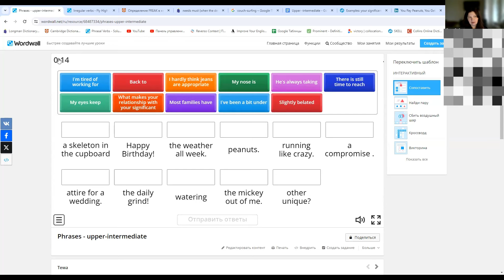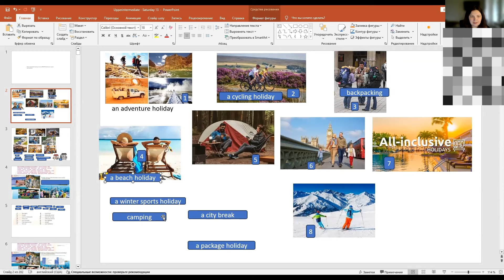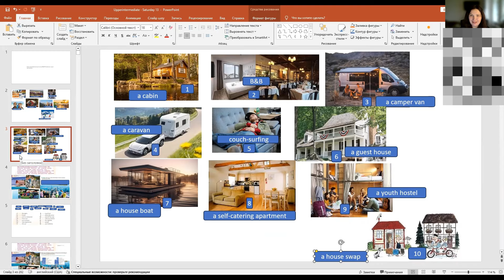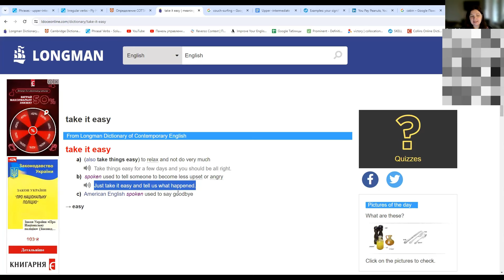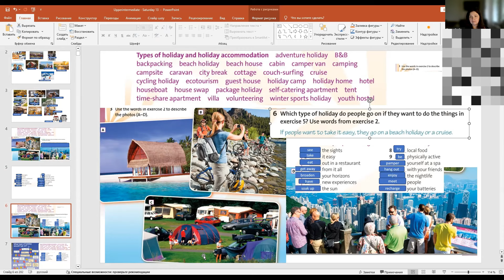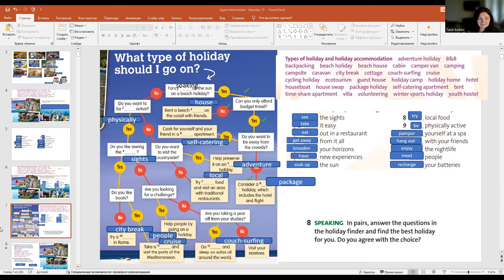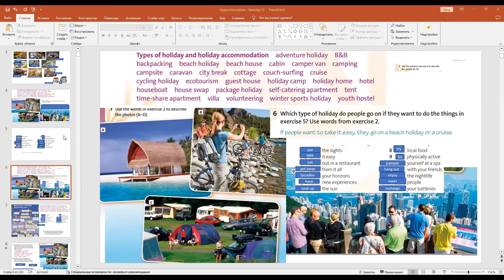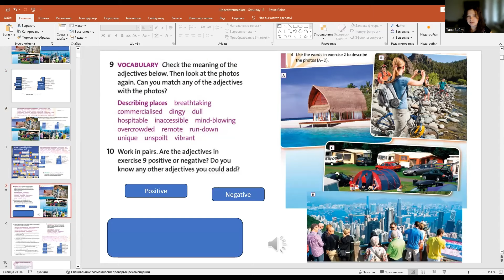Английский язык. Уровень upper-Intermediate. Онлайн урок. 17.2